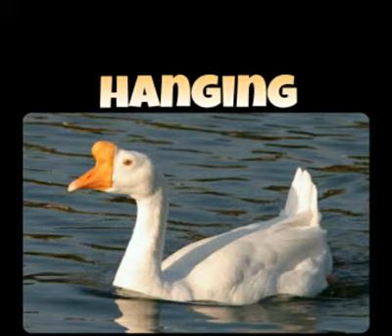)-:/:-) ( today like all tomorrow's parties )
with you standing there i could tell the world what it means to love. to go on from here i can't use words they don't say enough. Please listen to me, it's taken so long to come true. it's all for you